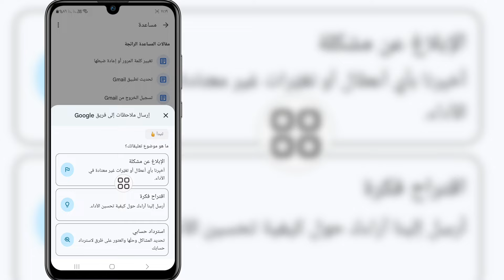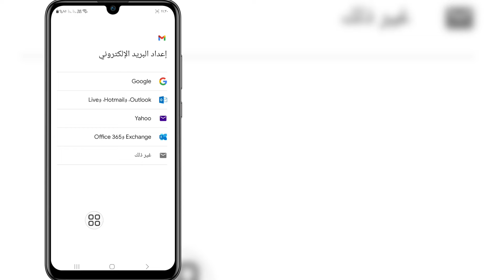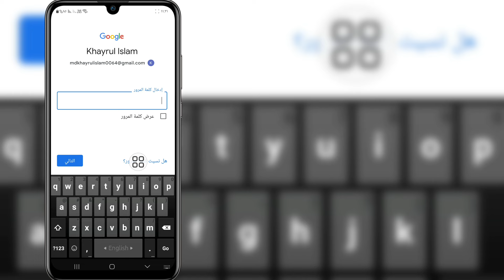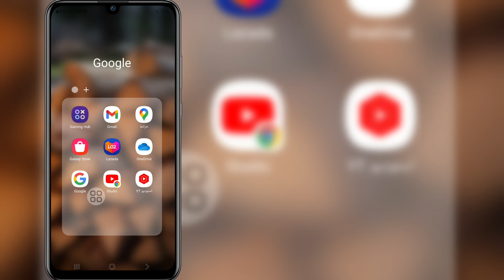كيفية استرداد حساب جيميل | استرداد حساب جوجل (2024) | استعادة حساب جيميل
هنا، في هذا الفيديو سأوضح لك كيفية استرداد حساب Gmail. سأعرض أسهل عملية لاستعادة حساب Gmail بسهولة. لذا استمر في مشاهدة الفيديو كاملاً دون تخطيه لمعرفة كيفية استرداد حساب Gmail | استرداد حساب جوجل (2024) | استعادة حساب جيميل .

 استفسارك حول كيفية استرداد حساب Gmail:

 كيفية استرداد حساب جيميل.
 كيفية استعادة حساب Gmail بدون كلمة المرور ورقم الهاتف المحمول؟.
 كيف يمكنني استعادة حسابي في Gmail إذا لم أتذكر أي شيء؟.
 هل يمكنني استعادة حسابي القديم في Gmail؟.
 كيفية استعادة كلمة المرور جيميل؟.